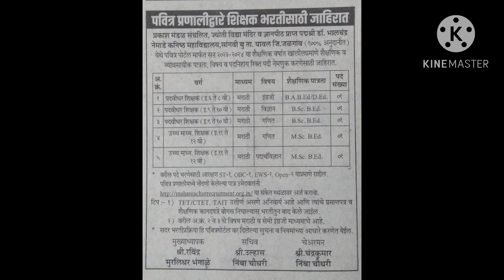शिक्षकभरतीअपडेट | पवित्र पोर्टल वर जाहिराती प्रसिद्ध ।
video about...
shikshak bharti
tet update
Teacher vacancy